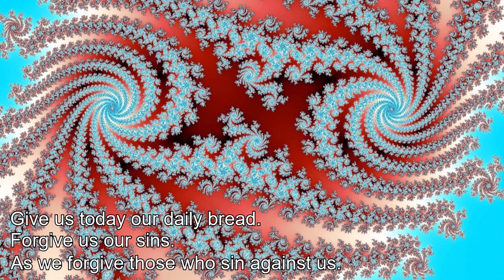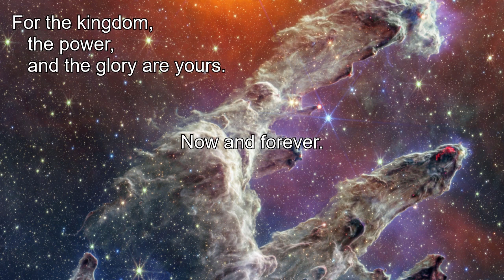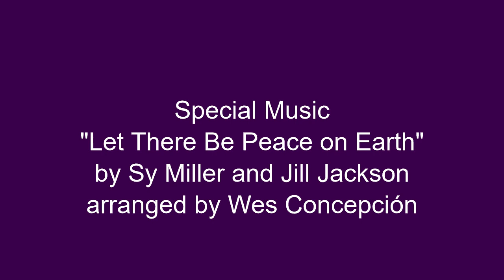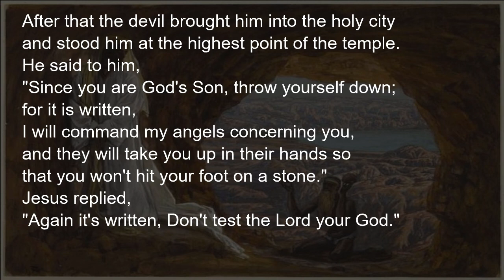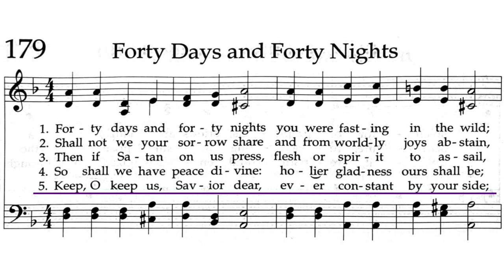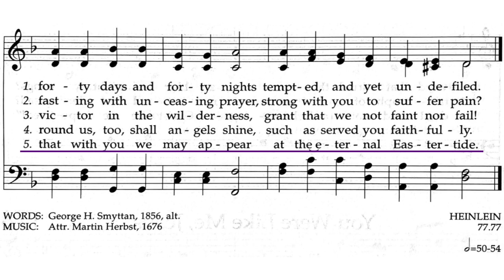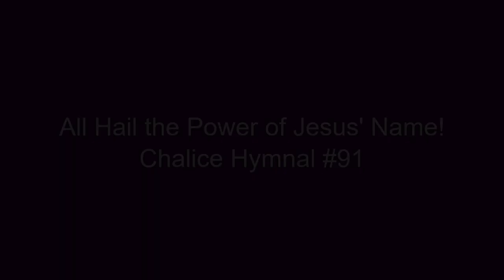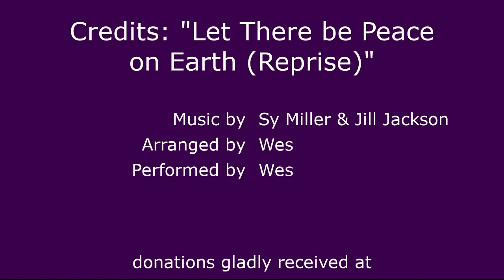Online worship for February 26, 2023